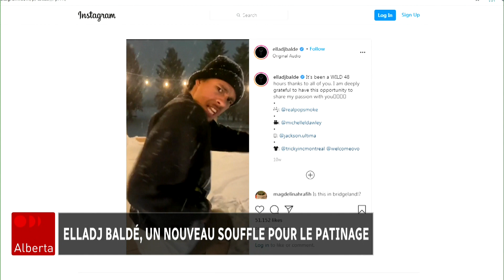ELLADJ BALDÉ : LE NOUVEAU SOUFFLE DU PATINAGE ARTISTIQUE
Avec un style bien à lui, Elladj Balde, patineur artistique ex-membre de l’équipe canadienne, se moque des conventions et rêve de plus de diversité dans son sport.

Pour en apprendre plus à son sujet : rc.ca/RvDF2q